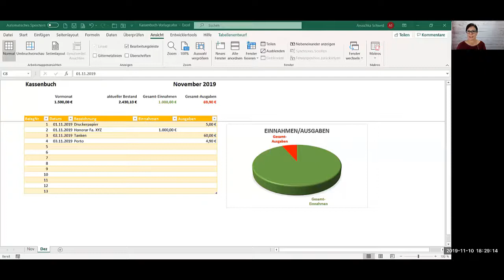Adventskalender Einblick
🎄Melde Dich zum kostenlosen MS-Office-Adventskalender an und erhalte 24 geniale Tipps und Überraschungen zu Excel, Word und Co.
Damit wirst Du garantiert richtig viel Zeit bei der Arbeit sparen und mehr Spaß mit Office haben.